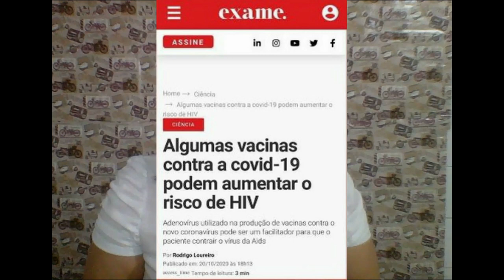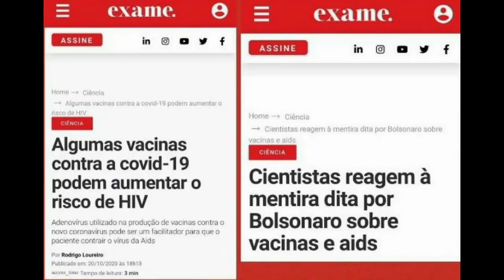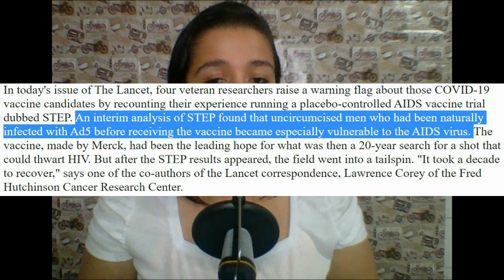DROPS REVISTA EXAME ALTERA MATÉRIA E ESPALHA FAKE NEWS